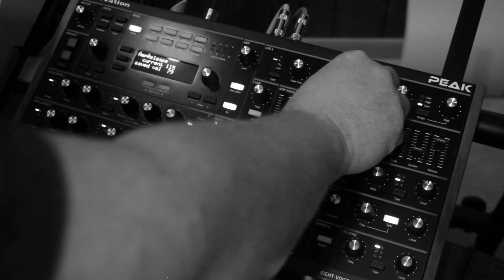FMArpdrum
I like how it soundeth